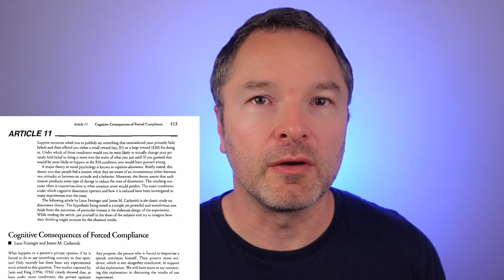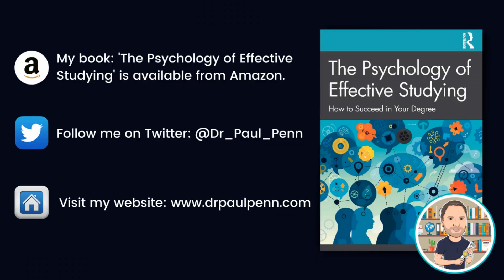Cognitive dissonance: when your actions conflict with your beliefs.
Master studying with my book: The Psychology of Effective Studying.

Ever get that unsettling feeling that your actions don't follow on from your thinking or beliefs? This is called Cognitive Dissonance and is described in this video.

References:

Festinger, L., & Carlsmith, J. M. (1959). Cognitive consequences of forced compliance. The journal of abnormal and social psychology, 58(2), 203.

Fair dealing/use statement: Presenting Psychology produces original videos with free educational (and hopefully entertaining) content. At times, I may incorporate multimedia from other sources into my videos to help deliver this content. I believe that any such use falls within the provisions of section 28 of the Copyright Designs and Patents Act 1988 (UK) and the principles of fair use as identified by section 107 of The Copyright Act of 1976. (USA).

In particular, I take care to:

1) Use the material in the context of education i.e. in a transformative context.
2) Only use material that has previously been available to the general public.
3) Acknowledge any copyrighted work I include.

This video contains the following clips taken from the following material, which I claim no ownership of:

BASEketball. Copyright, Unviversal Pictures.
Airplane. Copyright, Paramount Pictures
Once Upon a Time in Hollywood. Copyright, Quentin Tarantino